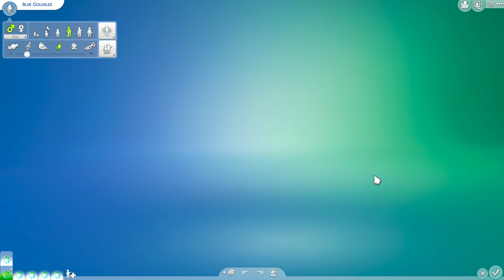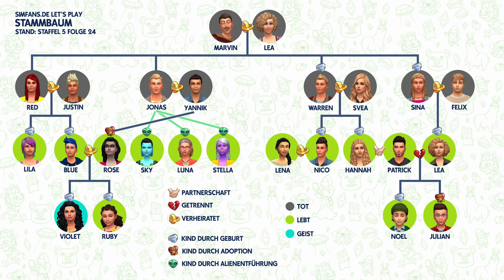Ruby Umstyling & Geschenke sabotieren 😆 | Let's Play Die Sims 4 Werde berühmt #43 | Gameplay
Die Sims 4 Werde berühmt Erweiterungspack Let's Play Reihe. Ich führe meine Familien im Gameplay durch die Schauspieler Karriere und die YouTuber Fähigkeit, das Ruhm und Ruf System um Promi zu werden und baue ihnen Häuser in der neuen Star Welt Del Sol Valley. Interaktives Die Sims 4 Let's Play! Kommentiere, welche Aufgaben ich als Challenge erfüllen soll und like die Kommentare von anderen, deren Ideen du gut findest. Nimm an Abstimmungen direkt in den manchen Folgen teil und entscheide so, wie es in der Story weiter gehen soll.